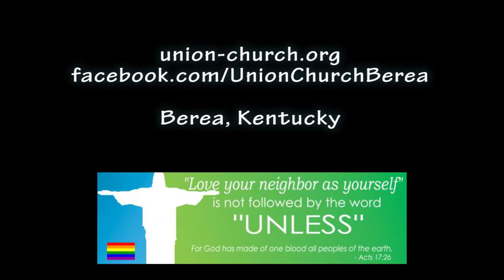Prelude and Postlude 07/10/2016